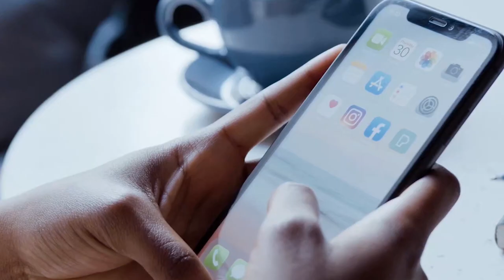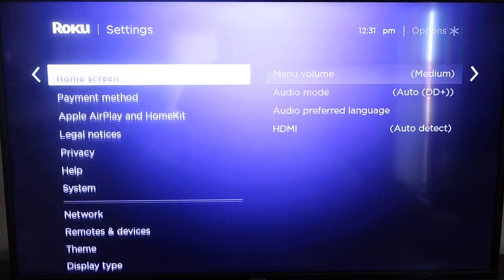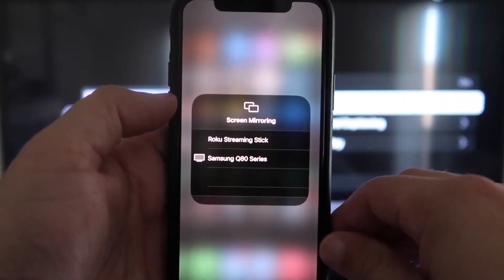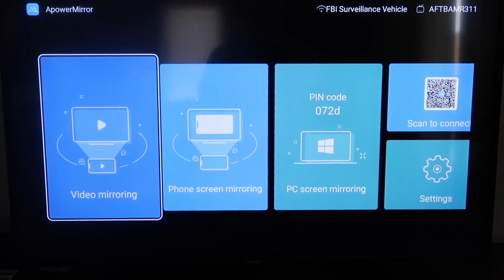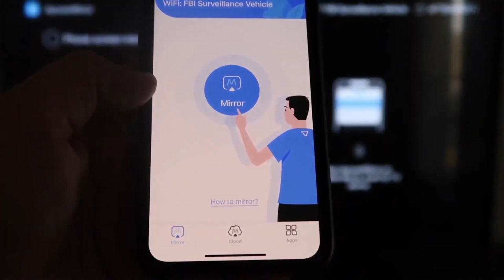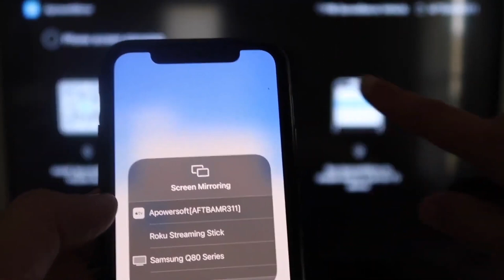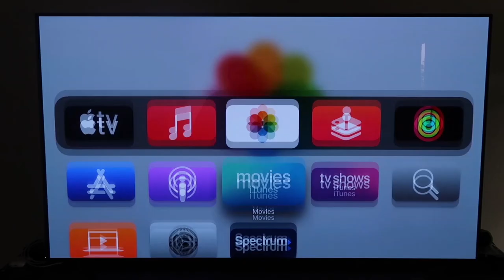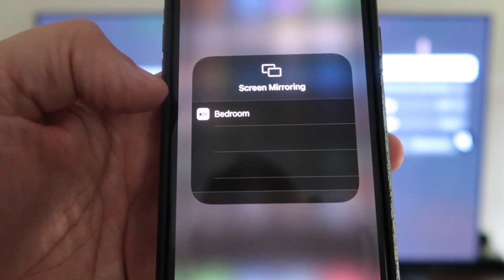Screen Mirror iPhone to Sony TV - 3 Different Methods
Here are 3 different ways that you can screen mirror your iPhone to a Sony TV.

Get a new Fire TV Stick here:
(Amazon USA Link)